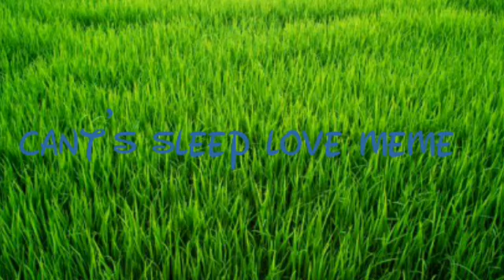Cant's sleep love meme (soy Tony silva)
Con zack